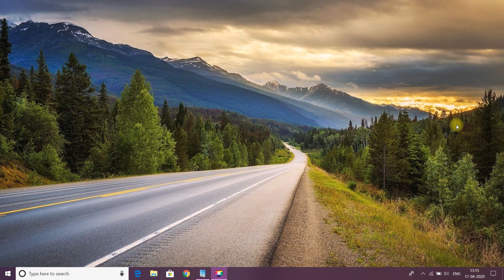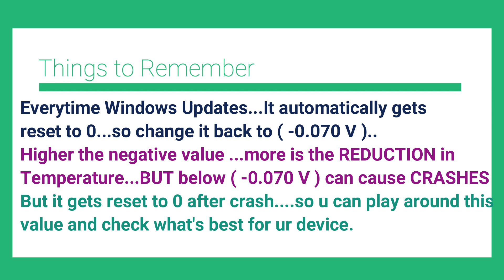Increase FPS by Decreasing Intel CPU Temperature ( UnderVolting )... ;)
You can easily get a Reduction of around 5 °C to 10 °C ...!

I have tried Undervolting GPU too... ( Geforce 940M ). but its Hardware Locked. so it gets automatically set to default value...
If u know any method...Comment.
Thanks.

My Laptop
HP Pavilion 15-ab032TX
15.6 inch Full HD Anti-Glare Led Backlit Display
5th gen Intel Core i5-5200U @ 2.2Ghz with Turbo Boost upto 2.7Ghz
8Gb DDR3 Ram @ 1600 Mhz
1TB SATA HDD @ 5400 Rpm
2 GB Nvidia GeForce 940m Graphic Card
(similar models: 730m, 740m, 830m, 930m, 745m, 750m, 930m, 940mx)